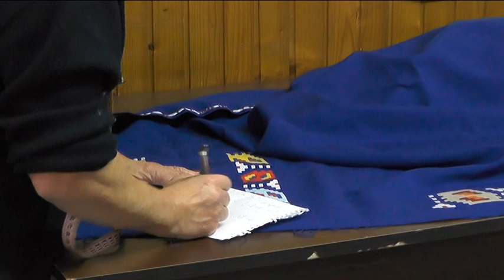UKLJUCENJE U JUTARNJI PROGRAM SILVANA TOSIC 22102018